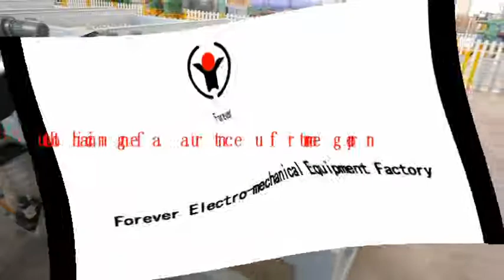induction heating manufaturer for tempering